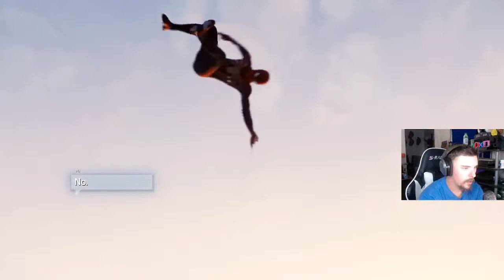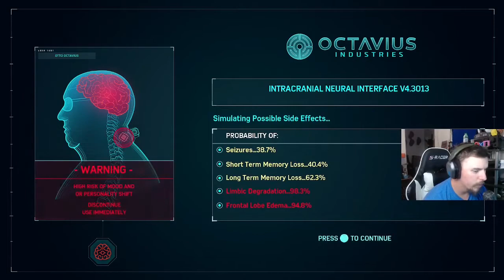MARVEL SPIDER-MAN | PART 8